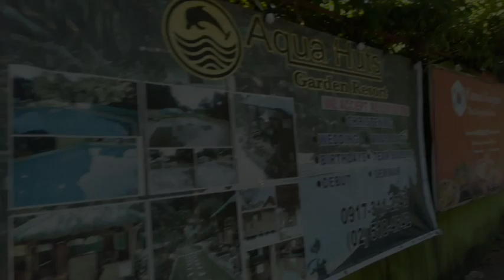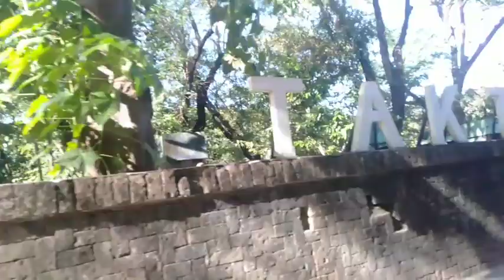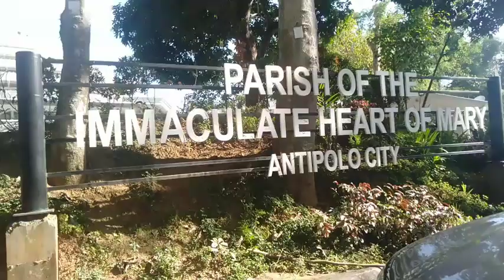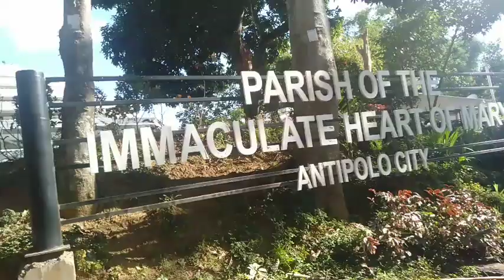FINDING AFFORDABLE RESORT/ashley anne vlogs